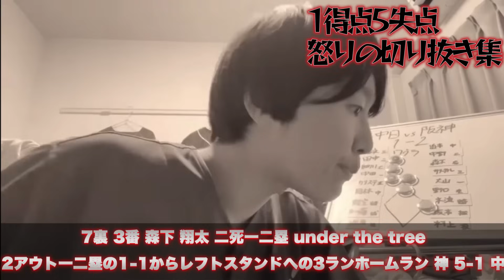【森下】先制献上超残塁からのunder the tree鬼門甲子園エンドレス…おまけに天敵蜘蛛発生で自力優勝消滅らしいです‥(7/26中日vs阪神超反省会by中日ガチ勢アウトローインハイ🔥)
蜘蛛と森下たまったもんじゃないからね…

たまったもんじゃないよ！！！メンバーシップの皆様
「kankiti0303、赤好きんチャン、ぬーと、ならドラ、ぽんぽこスターマン」
ガチたまったもんじゃないよ！メンバーシップの皆様

中日ガチ勢のたまったもんじゃないよガチメンバーになって特典ゲットよろしくお願いします！

アウトローインハイの名前の由来
『外角低めのように丁寧にそして時には内角高めのようにはっきりズバッと解説していくという意味が込められています。』

試合中の熱い呟きTwitter